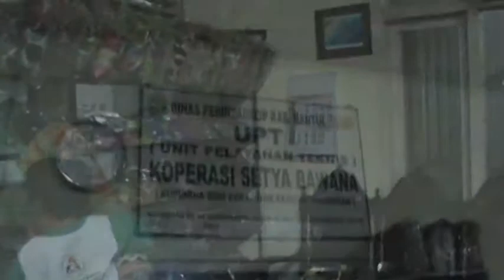ANGKASA TOUR#RA Gedongsari Jumo ke Gerabah